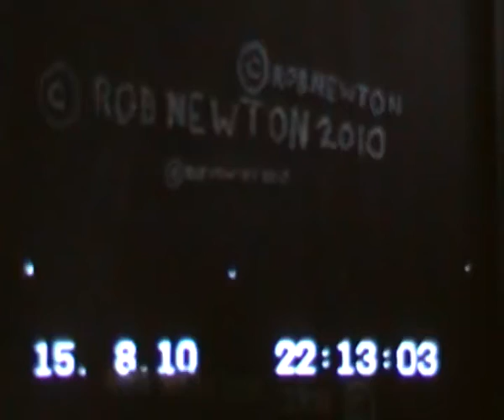SDV_0194.MP4Sun.15.8.2k10 Light behind me is alien craft,NW England.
I was looking to S,filming with other cam.,and this came up behind me,hovering,and it is a sensor on an alien craft.Requires blowing up on Picasa to prove.Robert Newton ufo,19mls.W of Manchester.